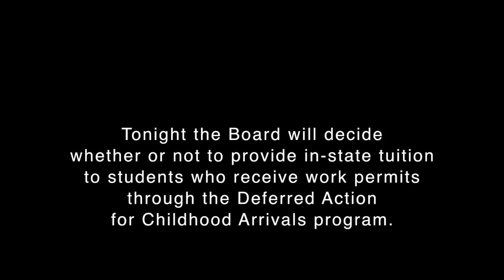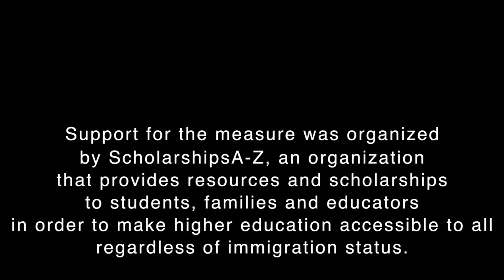Alexia Speaks to Pima Community College Board of Governors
Pima Community College, Board of Governors Meeting, February 27, 2013.Tucson, Arizona. Tonight the Board will decide whether or not to provide in-state tuition to students who receive work permits through the Deferred Action for Childhood Arrivals program (DACA). Student and poet Alexia is called up first to speak.

After 60 more minutes of passionate and articulate comments from community members all in favor the Board voted 4-1 in favor of the measure.

Support for the measure was organized by ScholarshipsA-Z, an organization that provides resources and scholarships to students, families and educators in order to make higher education accessible to all regardless of immigration status.

Alexia works with the Tucson Youth Poetry Slam and Spoken Futures, Inc.